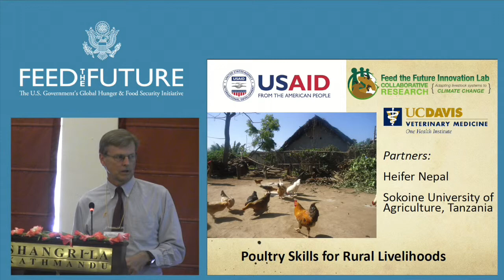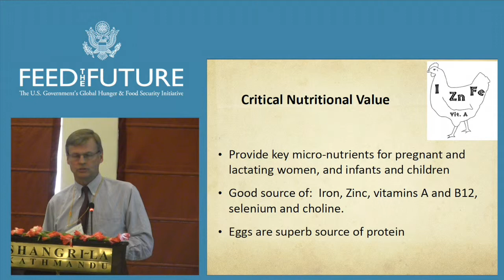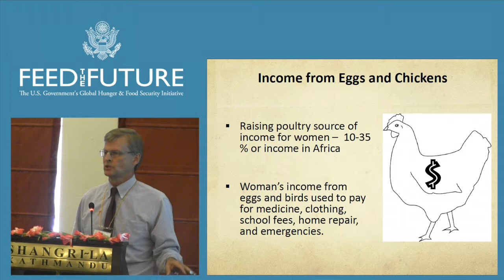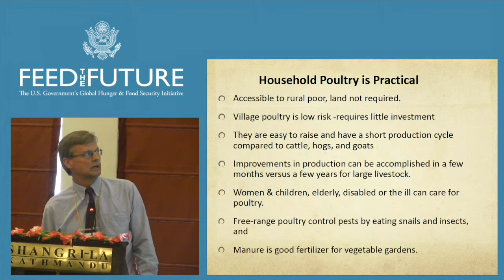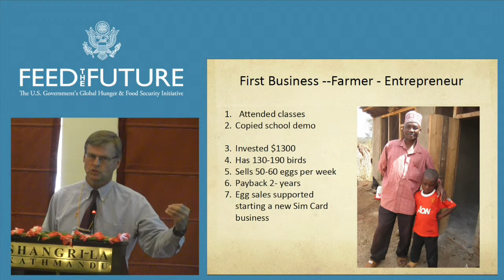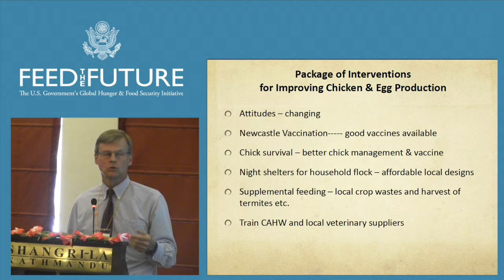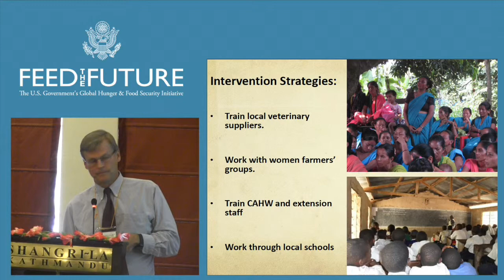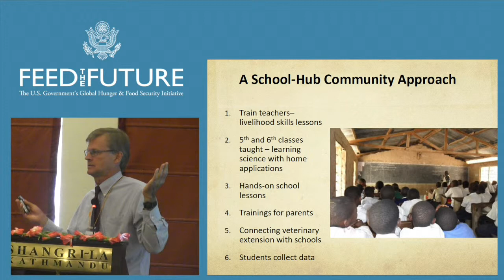Presentation: Feed the Future Innovation Lab for Genomics to Improve Poultry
This video is an introductory presentation to the Feed the Future Innovation Lab's portfolio of current work and research.